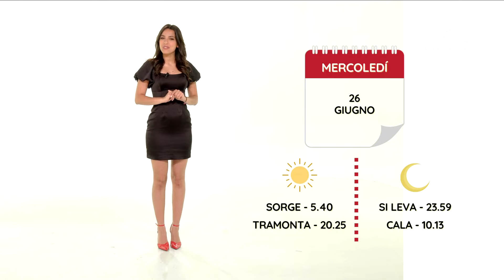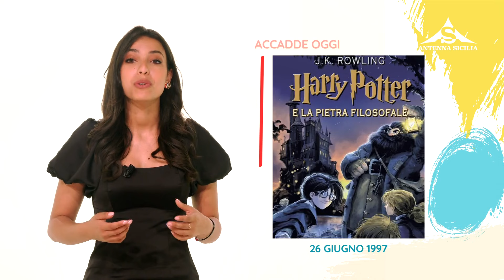L'almanacco 26 Giugno 2024